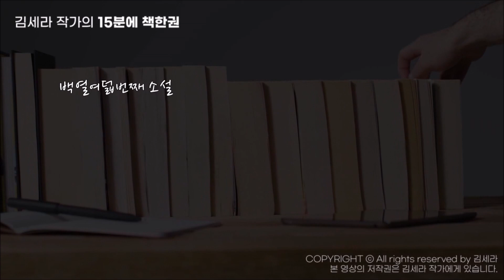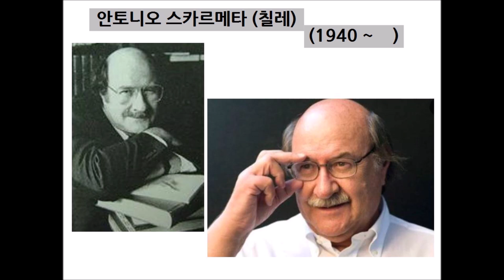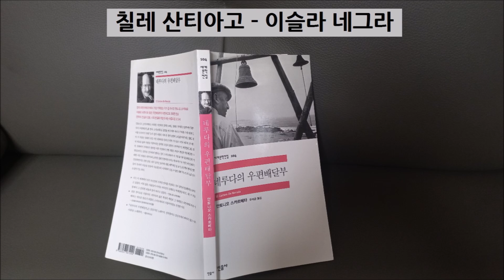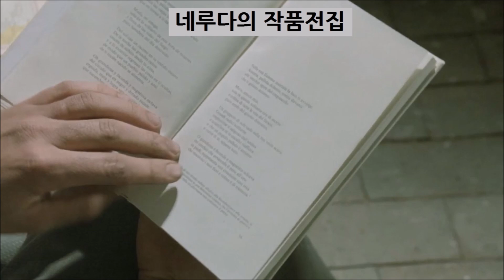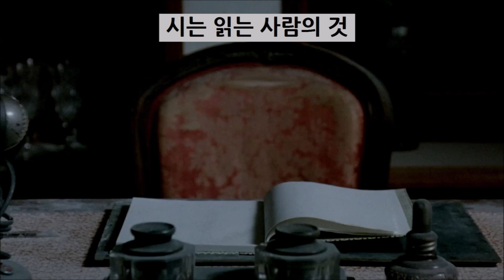네루다의우편배달부(안토니오스카르메타)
음악 : 캐논변주곡